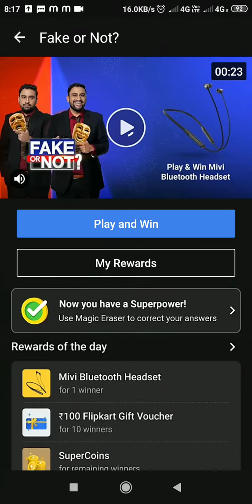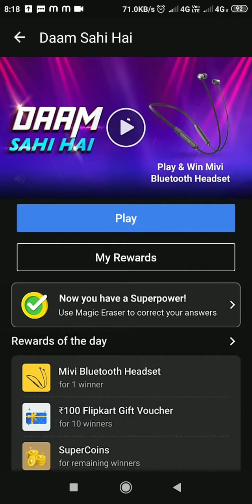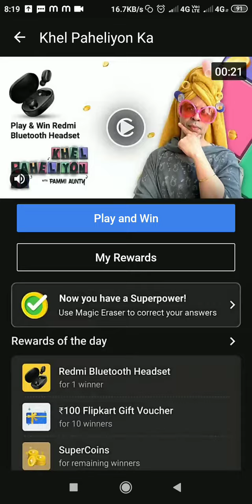WIN SUPER COIN IN FLIPKART ALL GAME | FLIPKART 24 AUGUST ALL QUIZ ANSWER WIN 25 SUPERCOIN IN 2ID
hello doston aaj ke is video me hum aapku batayenge flipkart ke savi Quiz answer